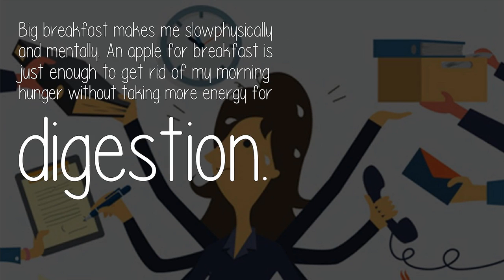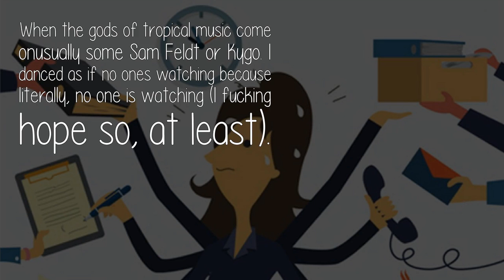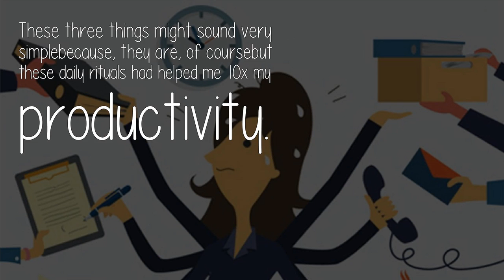What Small Things Do You Do Daily To Increase Your Productivity?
Different rituals will work for different people, so as you read more and more on the internet, don't forget to try each of them and see which ones work best for you.